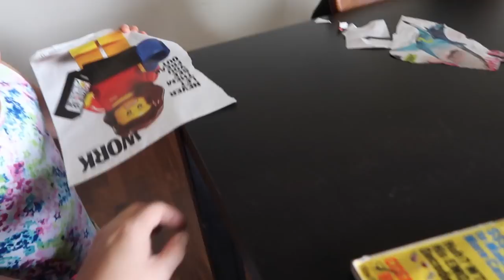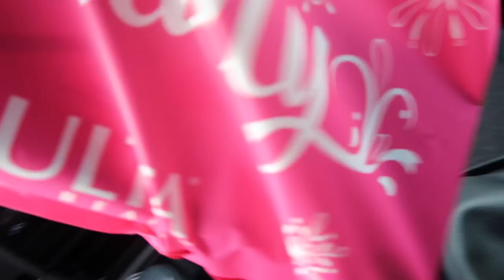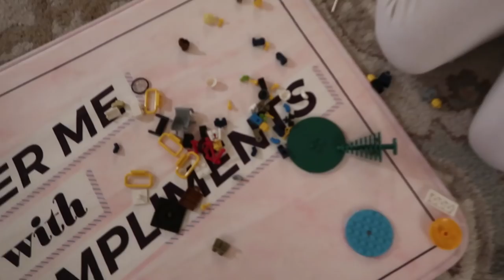I CAN'T HELP MYSELF, IT'S TOO DELICIOUS! - ItsJudysLife Vlogs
Judy's Links

Benji's Links

Vlog Camera We Use:

Blendtec Blender